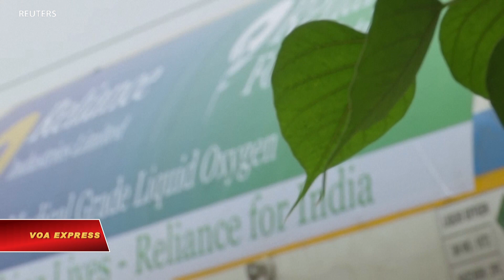Ấn Độ dùng xe lửa chở bồn oxy đến thủ đô New Delhi (VOA)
Chuyến xe lửa chở những bồn “Oxy tốc hành” từ bang Gurajat miền tây Ấn Độ đến thủ đô New Delhi ngày 10/5.
Đoàn tàu vào ga Delhi Cantt, với 11 bồn siêu lạnh chở 224 tấn oxy hóa lỏng, sẽ được điều động đến các bang Delhi, Uttar Pradesh, và Haryana.
Quốc gia Nam Á này hiện bị đợt hai COVID-19 quét qua, tiếp tục chuyển bệnh nhân đến các bệnh viện quá tải đang thiếu khẩn cấp giường bệnh và oxy.
Cứu trợ quốc tế đổ vào Ấn Độ để đáp ứng với cuộc khủng hoảng vào lúc hệ thống y tế của nước này chật vật đối phó với các ca COVID-19 ngày càng tăng.
Ấn Độ đã nhận được ngoại viện, trong đó có máy sản xuất oxy, cũng như máy thở, thuốc men và trang bị y tế.
Bộ Y tế báo cáo hơn 400 ngàn ca lây nhiễm mới và gần 4 ngàn người chết. Tổng số các ca lây nhiễm tại Ấn Độ hiện ở mức hơn 22 triệu với gần 250 ngàn người chết.